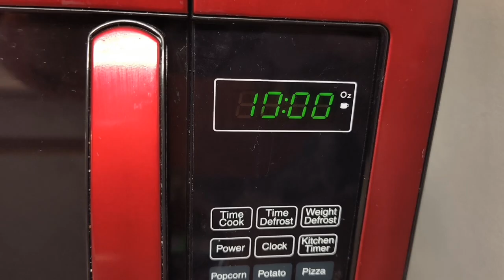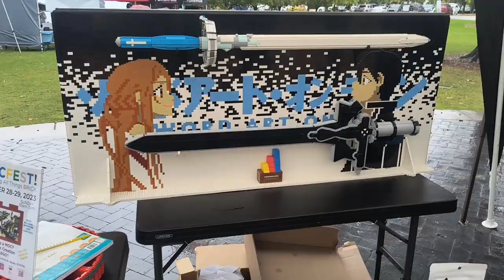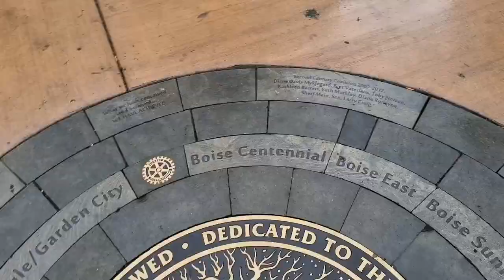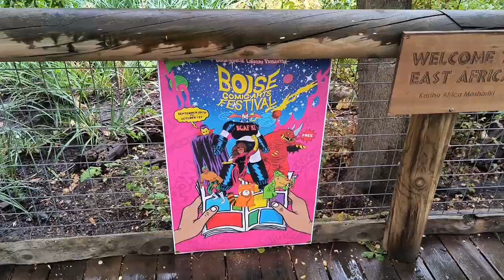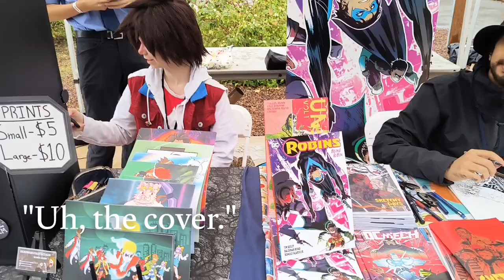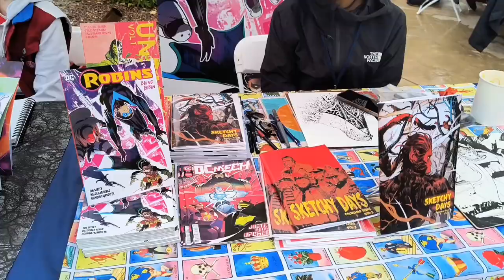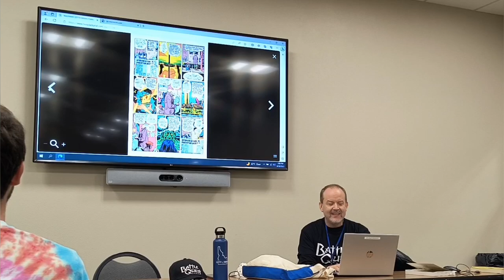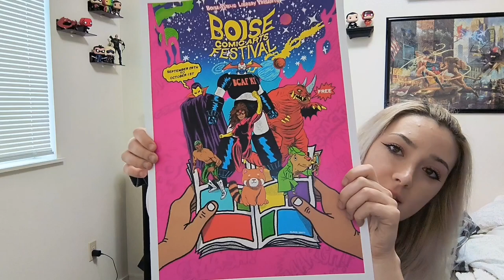Boise Comic Arts Festival XI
Attending the 11th Annual Boise Comic Arts Festival

SO many amazing artists, writers, cosplayers, lectures, vendors, etcetera. A wonderful experience for any comic-lover looking for a fandom congregation.

Special thanks to:
Bones Leopard
Lee Moyer
Terry Blas
Jeremy Whitley
Greg & Fake
Baldemar Rivas
BADDOG 3D Printing